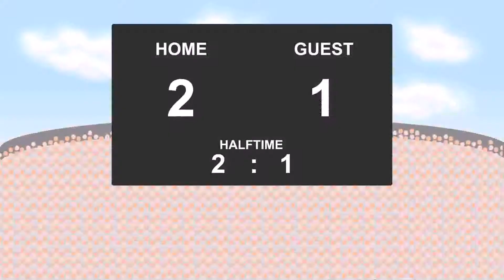26.11.2017: FK Gorodeya - BATE Borisov (3 - 3)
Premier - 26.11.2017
FK Gorodeya against BATE Borisov
          3 - 3
18' - Mirko Ivanic (Goal)
24' - Bojan Dubajic (Goal)
33' - Kirill Pavlyuchek (Goal)
46' - Bojan Dubajic (Goal)
78' - Vitali Rodionov (Goal)
90' - Mirko Ivanic (Goal)